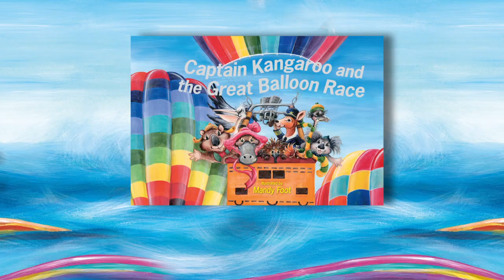Captain Kangaroo and the Great Balloon Rescue